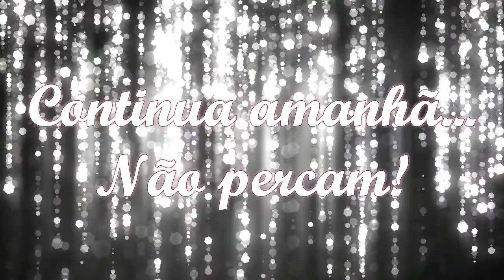Guia do Iluminador Pele Negra Ep. 04 | Dani Nicolau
Box de Informações
♡♡♡ POR FAVOR – LEIAM! ♡♡♡

O Guia do Iluminador que fiz especialmente para Pele Negra, foi criado porque temos muitas dúvidas sobre este produto. Desta forma, compartilho com vocês vários conteúdos sobre este assunto através do SemanaIluminadaComADani , incluindo uma Super Dica para você usar e abusar de cores diferentes de iluminadores.

O Guia do Iluminador foi dividido em Episódios para que eu pudesse abordar melhor minhas dicas com vocês.
Então se o vídeo terminar, não se preocupe, pois amanhã temos encontro marcado para o próximo episódio.

No Ep. 04 vamos falar sobre:
♡ Lugares que você pode aplicar o iluminador

Confira todos os Episódios (Em atualização)